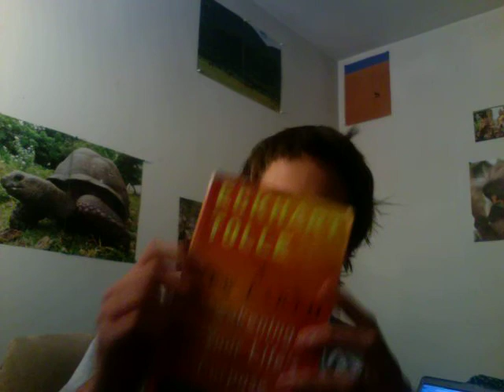My Near Death Experience ~ Melting Into White Light ~ Kevin May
— To get your own personal copy of my book "Unlocking Our Superpowers," here is the link to Amazon :

Please share any questions, comments, ideas, :)